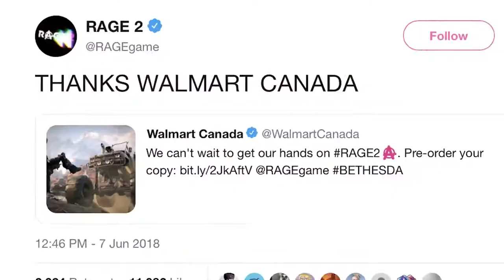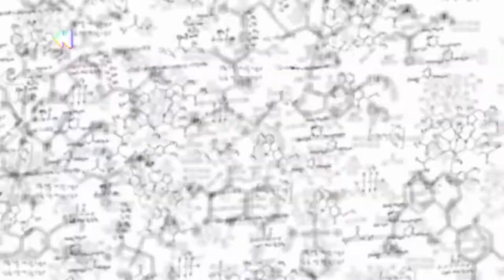Rage 2 Official launch Trailer